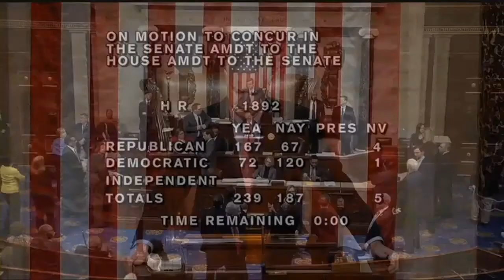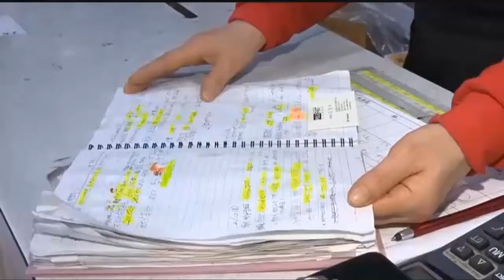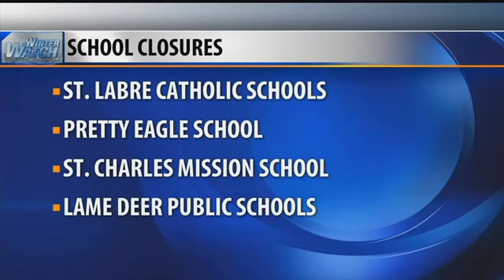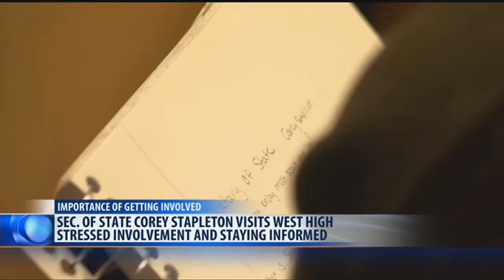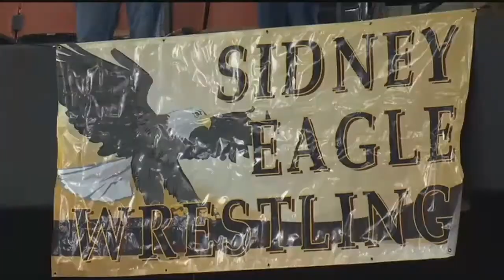Q2 Top Stories on MTM, Friday 2-9-18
Top stories on Montana this Morning for Friday, Feb. 9, 2018.